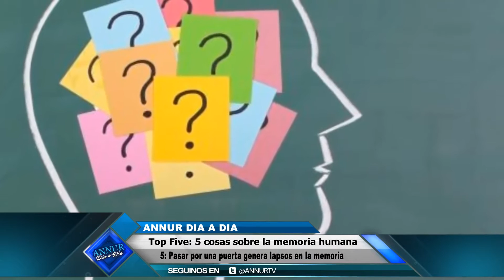5 cosas que no sabías sobre la memoria humana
Cuando estudiamos nos aseguramos de retener en la memoria, la mayor información que podamos. Pero muchas veces esto no funciona y olvidamos todo. Nuestra memoria es tan compleja que se han realizado diversos estudios para entender su real funcionamiento.